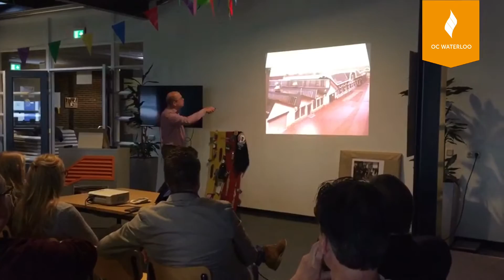OC Waterloo - Ruud gaat met pensioen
Onze collega Ruud, lasser uit de OC Waterloo fabriek, is met pensioen gegaan.